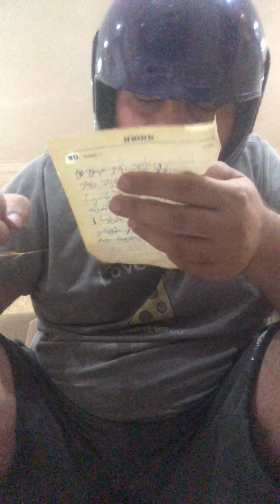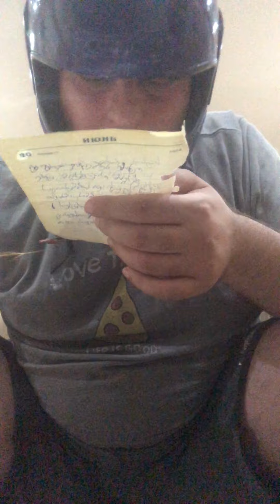bigi repavs omze musik maff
bigi